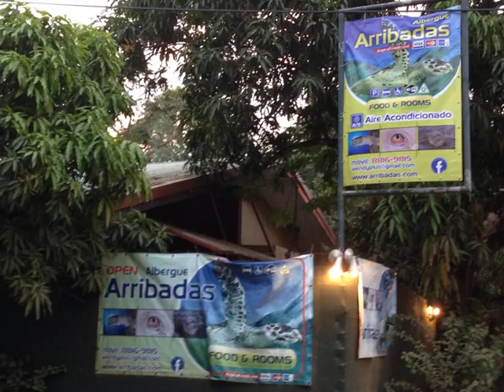Cabinas Arribadas | Costa Rica | AZ Hotels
Cabinas Arribadas | Esquina Sur-Este plaza de Futbol de Ostional, 63734 Playa Ostional, Costa Rica